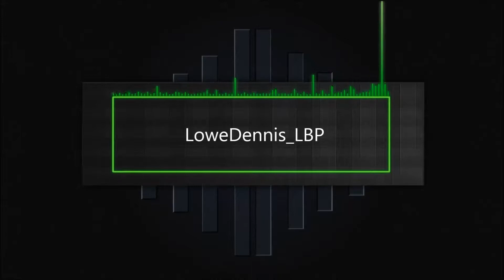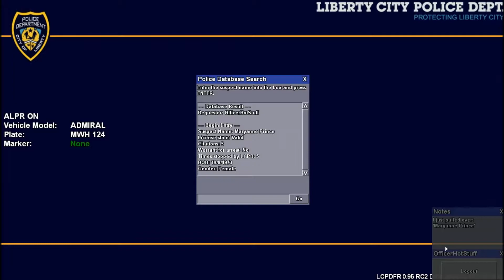Grand Theft Auto IV | LCPDFR .95 RC2 | ELS V8 | LESA V9 | Snow Mod!!! | Season 4 EP 19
Okay guys I normally don't mess with my description but I am trying get upgrades to my computer, If you would like donate please feel free go donate . If this gets done I might do a special things for you guys.

Want to protect the streets of Liberty City? Today is your day!
Serve as a Patrol Officer, Counter-Terrorism Agent or a Major Crimes Detective while working together with other officers to ensure the safety of citizens.